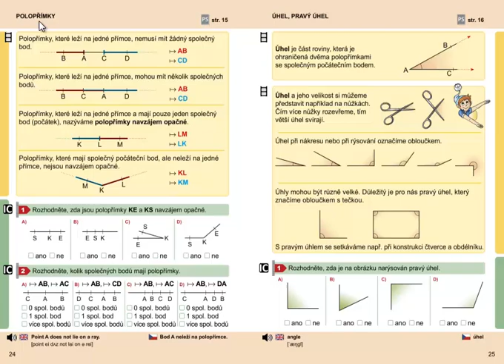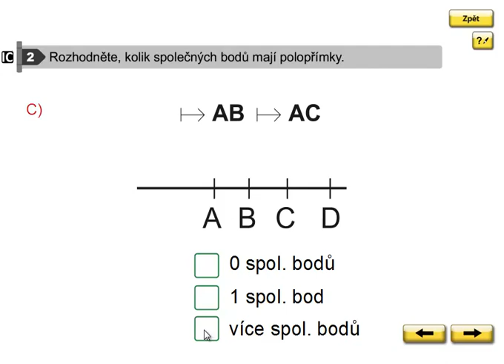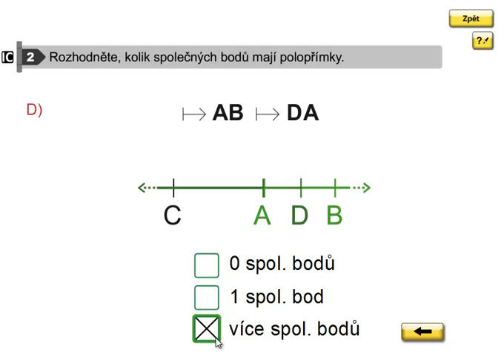Společné body polopřímek, Geometrie 3. ročník, strana 24, cvičení 2